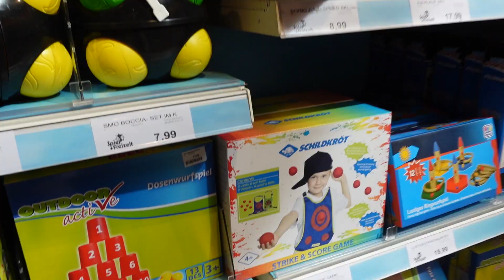📣ALMANYA'DA PAZARI GEZDİK❌️ HİÇ BU KADAR UTANMAMIŞTIK⁉️ PARAYI EVDE UNUTMUŞ❌ GÜNLÜKVLOG VLOG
IYI SEYIRLER

Diger Videolarimada göz atin